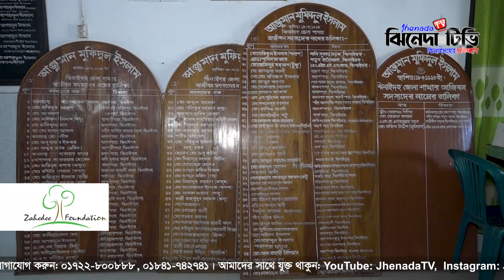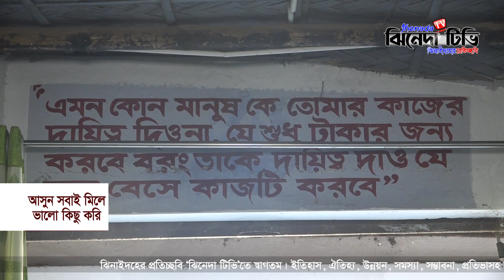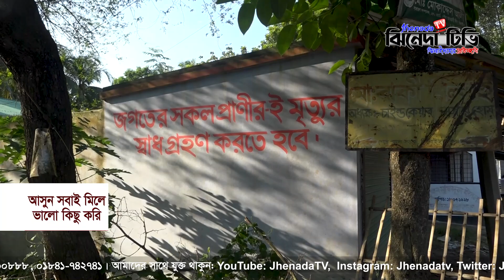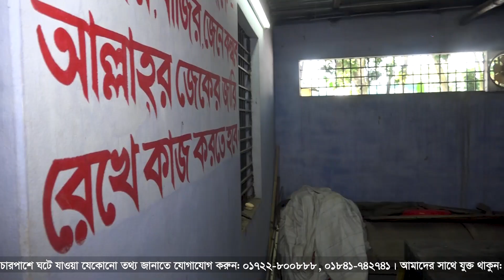১১৮ বছর ধরে মানব সেবায় নিয়োজিত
১১৮ বছর ধরে মানব সেবায় নিয়োজিত

About Jhenada  TV:
Jhenada TV, the leading 24/7 entertainment and news-based online TV channel in Bangladesh. Jhenada TV, a wholly owned concern of "JOWAR Foundation," has been providing high-quality entertainment content since January 1, 2021, with a special focus on Jhenaidah.